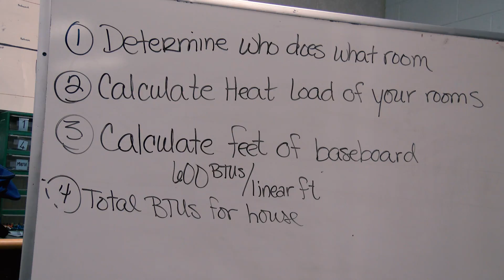CTE HVAC-R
The Heating, Ventilation, Air Conditioning & Refrigeration (HVAC-R) program imparts knowledge and skills for the installation, service, and repair of heating, air conditioning, and refrigeration equipment in both residential and commercial applications. In this Career and Technical Education program we emphasize safety and Environmental Protection Agency (EPA) regulations.